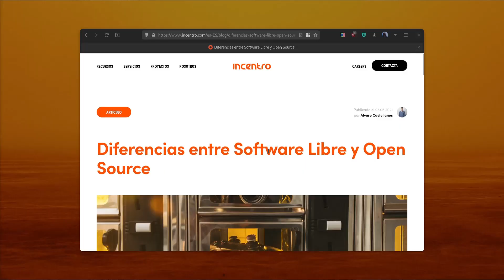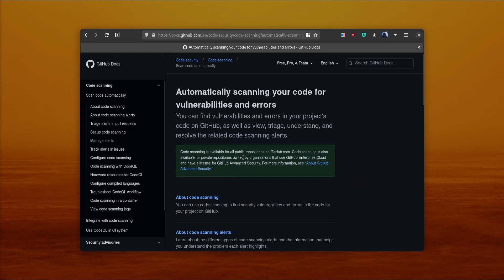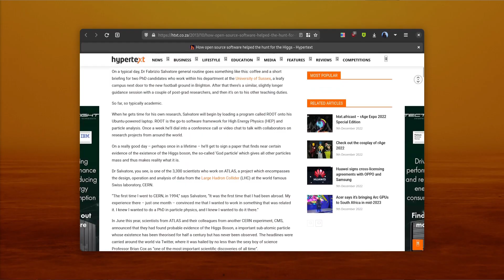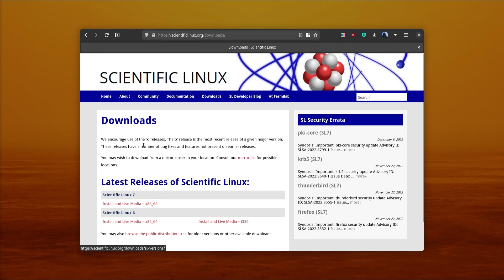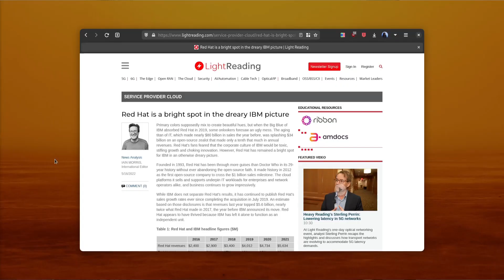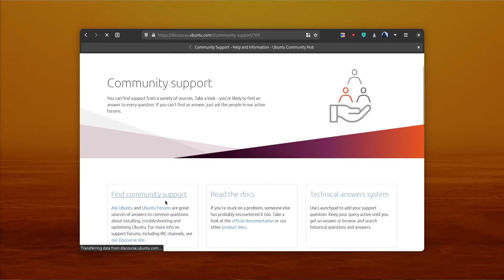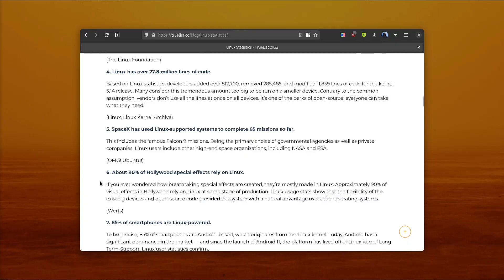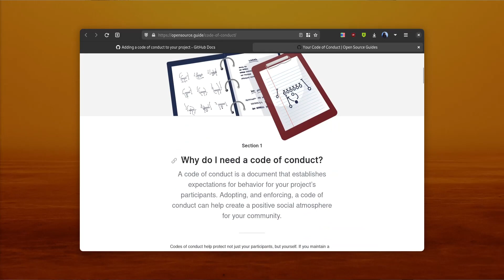¿Por qué triunfa el código abierto?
Ya vimos por qué fracasa el código abierto, ahora, ¿por qué triunfa?

Claramente, vemos proyectos populares, como Blender, OBS, VLC, VS Code, IntelliJ Community, 7zip y muchos otros que consiguen llegar a la cima, ¿cómo lo consiguen?

Marcas de tiempo:
0:00 Intro
1:12 Confianza y seguridad
2:58 Innovación
4:33 Uso de recursos
6:32 Colaboración
7:37 Creación de trabajo
8:26 Creación de comunidades
9:02 Conclusión
9:31 Outro